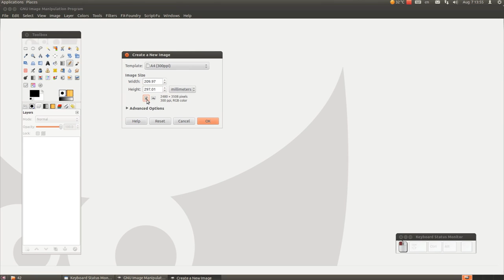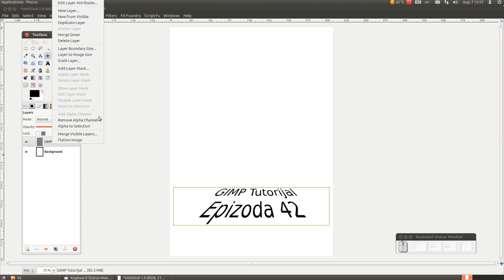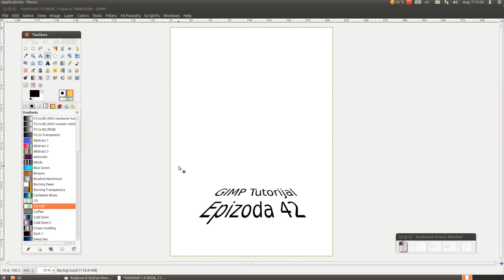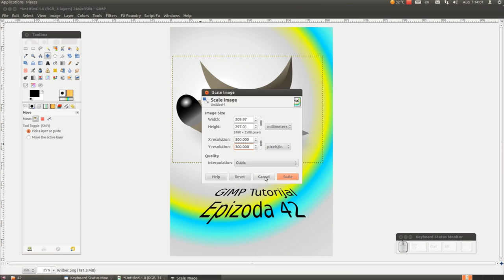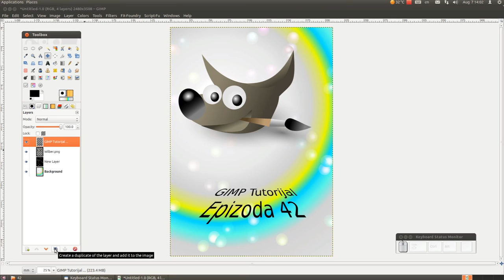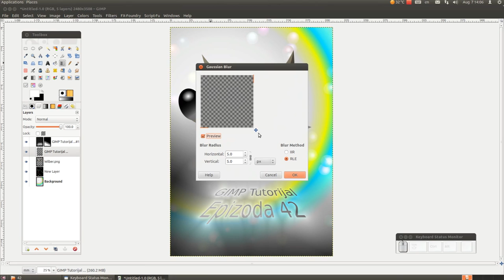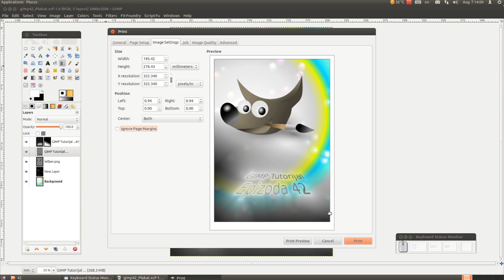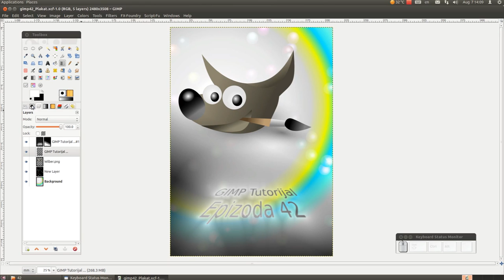Gimp tutorijal 42 - Pravljenje i stampanje plakata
U epizodi 42, po zelji jednog od gledalaca, se govori o pravljenju plakata i stampanju plakata. Iskoristio sam gotov templejt za A4 papir, koji je automatski podesio dimenzije za stampanje na A4 papiru u 300 DPI. U ovoj epizodi sam napravio futuristicki plakat za epizodu 42 Gimp tutorijala, koristeci filtere u G'Mic pluginu.